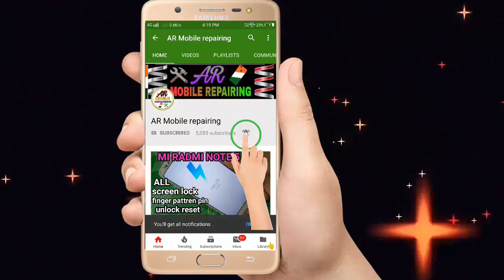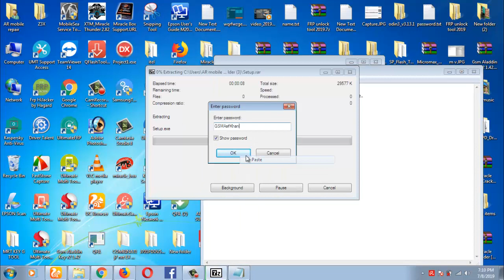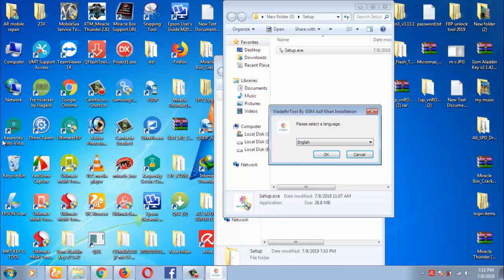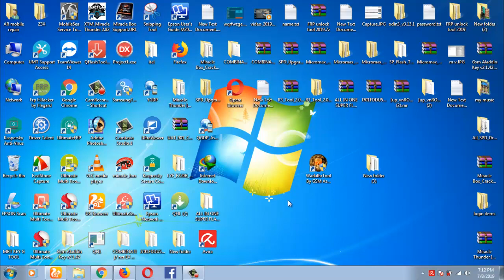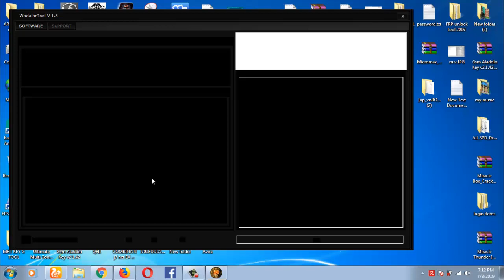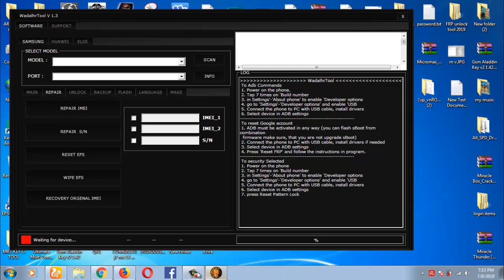Samsung huawei htc Wadalhr Tool v 1.3 / FRP Pattern Full Flash Tool Unlock google frp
samsung tool google frp pattren pin unlock tool